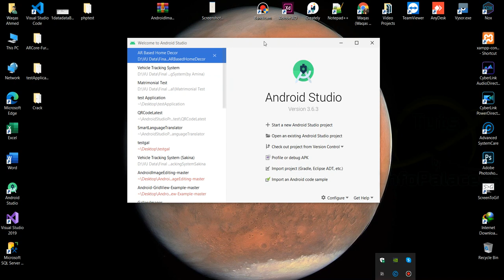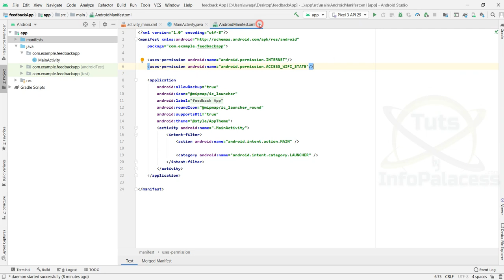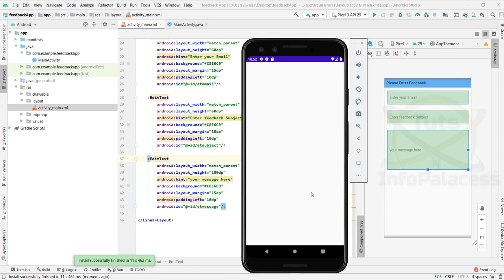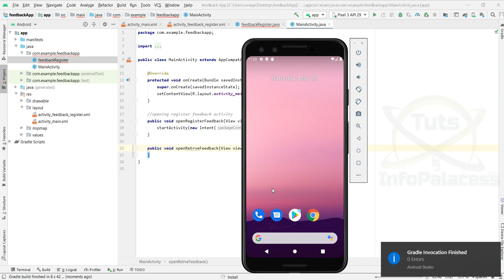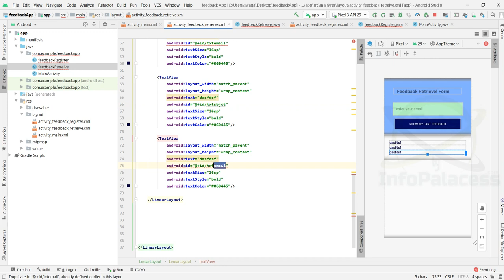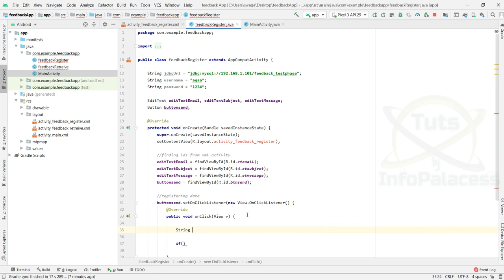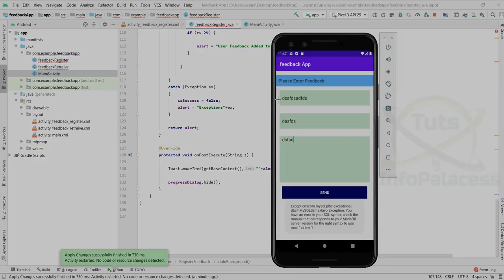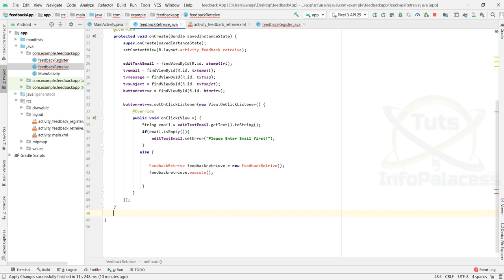class 6 Test phase Feedback App Development Part1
Android Development
CS619
VU Final Year Projects-

▁ ▂ ▄ ▅ ▆ ▇ █ ᴄʜᴇᴄᴋ ᴍʏ ᴏғғɪᴄɪᴀʟ ᴡᴇʙsɪᴛᴇ █ ▇ ▆ ▅ ▄ ▂ ▁

Kindly ░▒▓█►─═ 𝙎𝙐𝘽𝙎𝘾𝙍𝙄𝘽𝙀𝙍 ═─◄█▓▒░ my channel and also press "BELL" icon to get regular notifications about my channel.

(¯`*•.¸,¤°´✿.｡.:* ¯`*•.¸,¤°´✿.｡.:*Details:｡.✿`°¤,¸.•*´¯:｡.✿`°¤,¸.•*´¯)
I upload Tutorials and Tips and Trick Videos about Computer and Mobile Technology also offer free Web Development, Graphic Designing and Programming and Microsoft Office Course from Beginner Lever to Expert Level. I upload video on regular basis.

★·.·´¯`·.·★ 𝙆𝙚𝙮𝙬𝙤𝙧𝙙𝙨 ★·.·´¯`·.·★
How to,
Smartphone
Earn Money from your smartphone
Scandals,
Rich People
Top paying